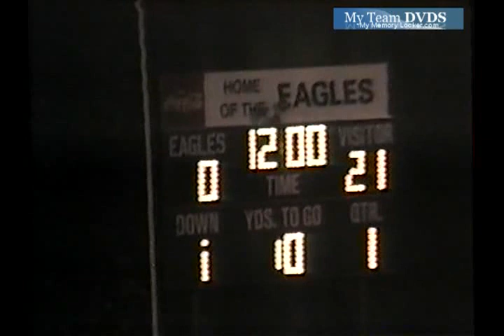Central vs Chesnee 1998 South Carolina Football (2 of 3)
GloryYears.com Presents - Central vs Chesnee 1998 South Carolina Football (2 of 3)-V2029